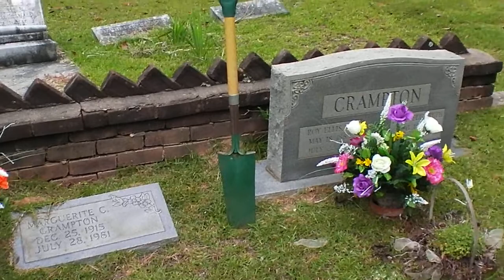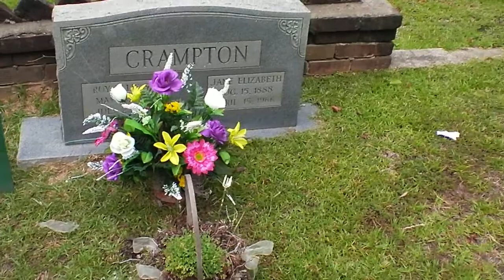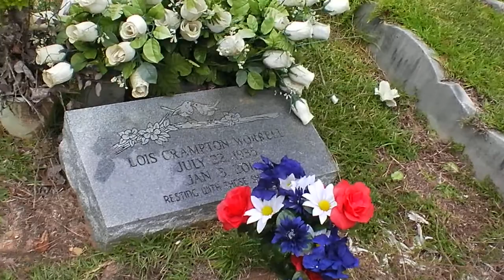Semmes Cemetery - October 6th, 2012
Mama and I placed flowers at family graves - Grandma & Granddaddy, Eddie & Winnie, John & Marguerite, Lois, Buddy, Eddie & Winnie's infant daughter, and Henrietta Semmes Kennedy (Great Grandma)